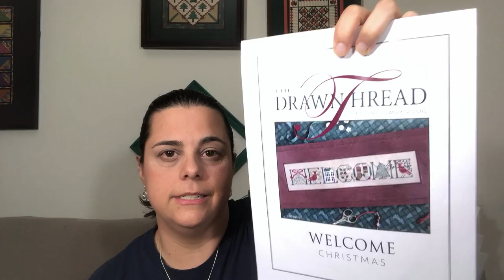Flosstube #5 - The One at The Museum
Thanks for coming back  :)  Below are details on today's items.

Beverage of Choice
Elderberry Lemonade Tea made with Elderberry Herbal Tea from McNulty's in the West Village

Broadway Shows
-The Play That Goes Wrong

NYC Mentions
-McNulty's Coffe & Tea in Greenwich Village

Peace on Earth SAL
-I got my 35ct Dove Linen from Ye Olde Cross Stitchery in Bristol, PA

Haul
-Drawn Threads Winter Christmas
-Bent Creek Snaps "World of Color" Snapper Series

WIPs
-July section of Long Dog Sampler's Mystery SAL
-CGS Peace on Earth SAL

New FFOs
-Mr. X-Stitch Christmas Bauble Project
-"I Never Finish Anythi..." - I used PCStitch, grabbed a font and moved the words around.